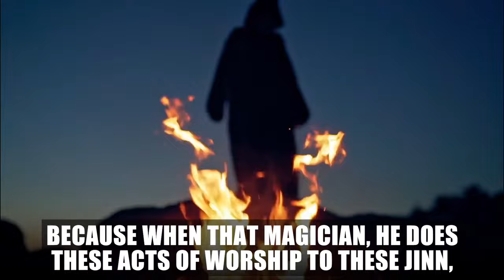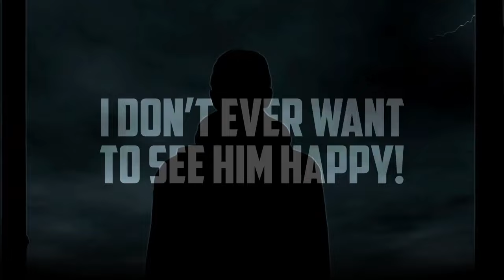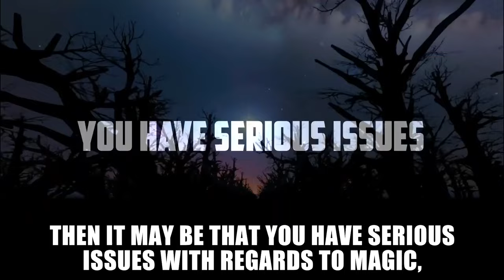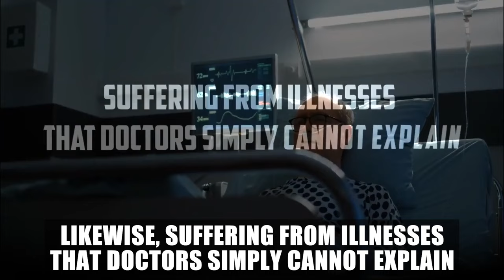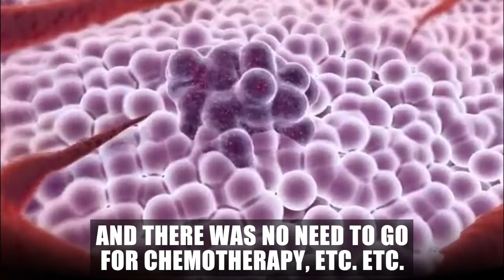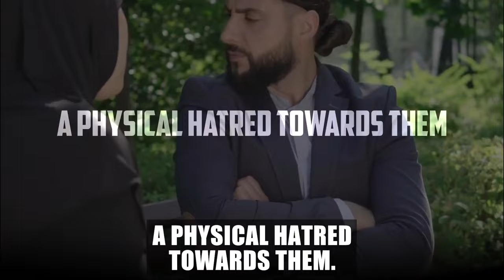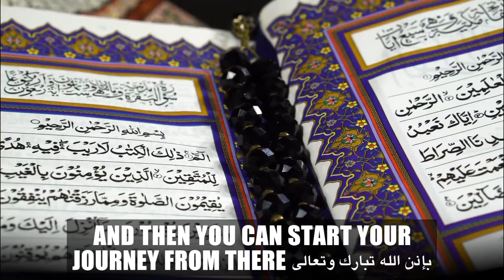SIGNS BLACK MAGIC HAS BEEN DONE ON YOU!